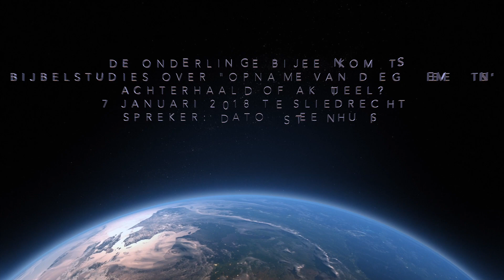Avond 5: De onderlinge bijeenkomst.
9 Bijbelstudies over, "Opname van de Gemeente" Achterhaald of Aktueel?
Bijbelstudies over de Opname.
Gehouden op 7 januari 2019 te Sliedrecht.
Spreker: Dato Steenhuis.